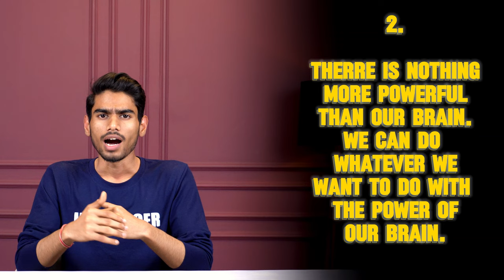आपने SHAITAAN से क्या सीखा ? | SHAITAAN MOVIE 2024 | bollywood movie review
आपने SHAITAAN से क्या सीखा ? | SHAITAAN MOVIE 2024

There are lot of things that you can learn from this movie. And infact there are lots of movies that can teach you something. You can learn so many things from the movies apart from entertainment.